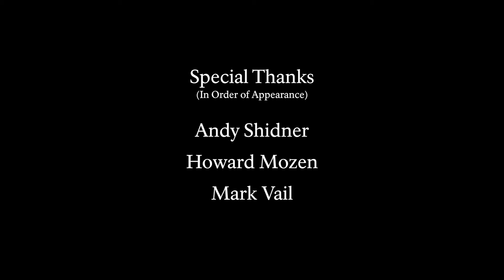Can You Describe the Size of a Glacier?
In this video, several McCarthy residents attempt to describe the size of the nearby Kennicott glacier. Many Alaskans live in close proximity to glaciers, but to describe such massive features can be a struggle. Approximately 60% of total glacier coverage in Alaska (more than the size of the state of Maryland) occurs within national parks, most (3121 glaciers) are found in Wrangell-St. Elias National Park & Preserve including Kennicott.

The National Park service recently conducted a study of glaciers in Alaska that lie within National Park boundaries, for the detailed report,